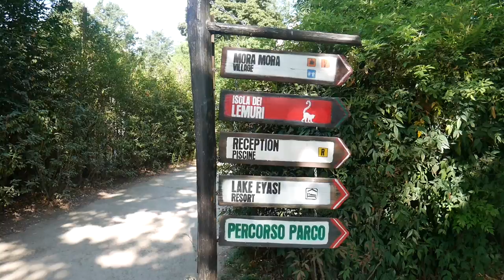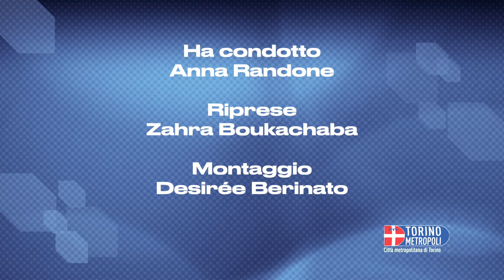Storie Metropolitane: Bioparco Zoom Torino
Un’avventura a piedi, tra Asia e Africa, im- mersi nella natura per scoprire gli animali nei loro habitat. Tutto questo e molto altro è Zoom Torino, primo bioparco immersivo d’Italia, protagonista della nuova puntata di Storie metropolita- ne, la rubrica della Direzione Comunicazione della Città metropolitana di Torino che racconta il territorio da più punti di vista, storico, culturale, turistico ed economico.